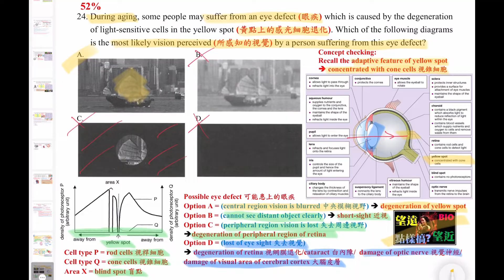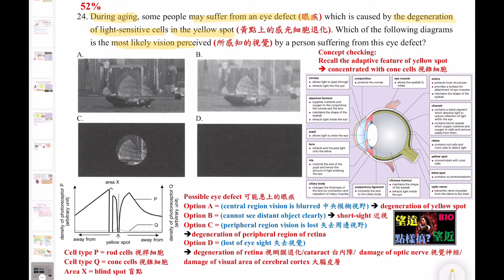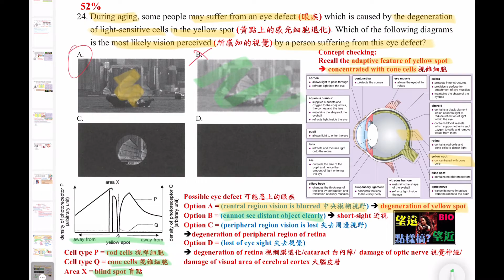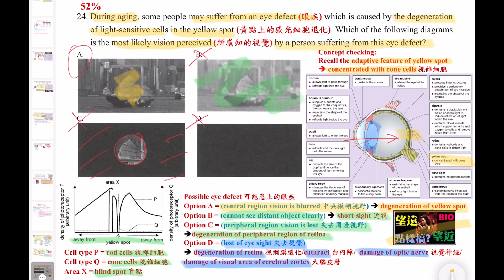DSE Bio│HKDSE 2022 MC Q24│yellow spot 黃點│sensitivity 感應性│eyesight 視覺│Faith Education {雙語Bilingual}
梁公語錄

➘ 你會感興趣的影片:
1. 💋[BIO殺手的告白] 🌹│ 讀Bio乜都要死記？！│揭秘一招讓你學習生物上癮的實戰心法
2. 📌生物科最後提醒005 │ 超實用破解SBA心結 │ experimental VS control set-up 實驗對照點樣分？
3. 📌生物科最後提醒002 │ 全視技能 │ DSER必看溫習方法 │ 六大題型整合 │ 筆記任Down
4. 【經驗實證】📌生物科最後提醒007│考評報告分析心得│網絡思考法│一片解決雕鑽問法│195個必溫概念│DSER必看溫習方法
5. 【初高中理科生必看】3V變項全掌握 3V Secrets │破解SBA│三位一體 Holy Trinity
6. 【Bio5**實戰絕技】📌生物科最後提醒006│你就是答案│狀元也不懂教你的神技│直線抽擊答題法│straight-to-the-point│Faith Education {雙語Bilingual}
0:00 廣東話
2:41 English